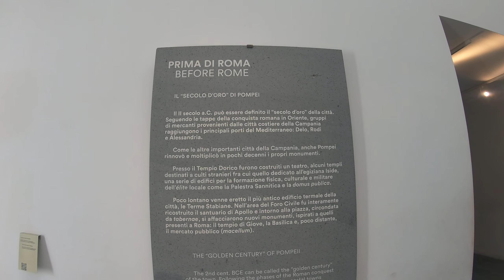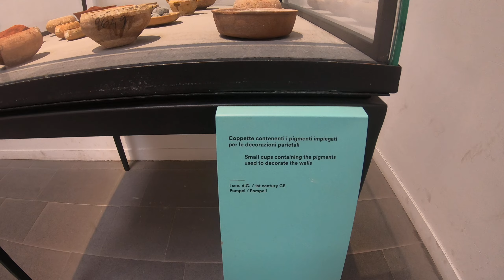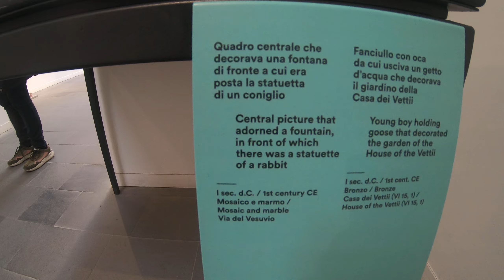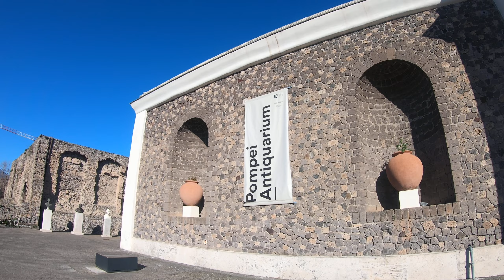Antiquarium of Pompei Ruins, Italy